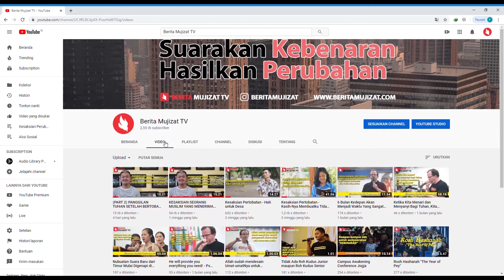MENJAGA INTEGRITAS DI DUNIA KERJA | PODCAST #10 PURITY PART 1